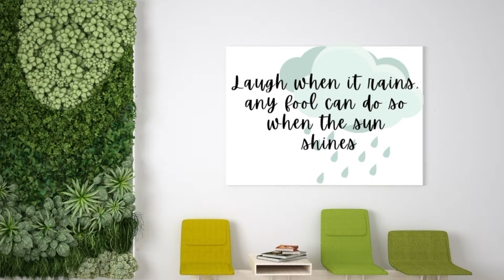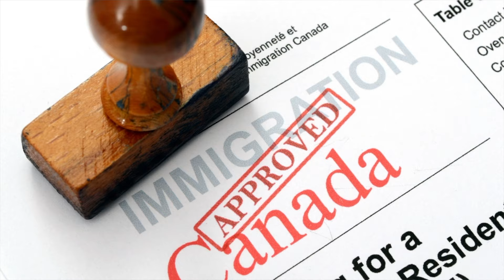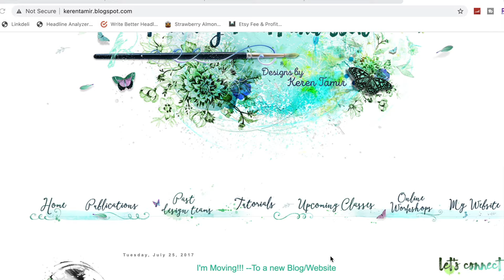CREATING Without THIS One Thing IS POINTLESS!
Understanding Why we create can help us during those times that we can't create!! Do you want to know how?

• Craft mat
[ Amazon US ]

This is how I earn compensation for all the hard work I do. The information provided in this video is based on my own personal experience You can read my full disclaimer in the About Me section of my